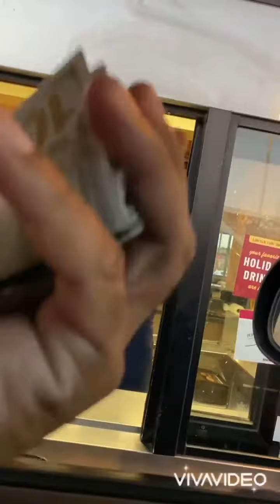Aye I’m a give you a tip 💵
I hope he got a good laugh out of the tip. Both Braums workers had really good attitudes. This guy deserves a raise